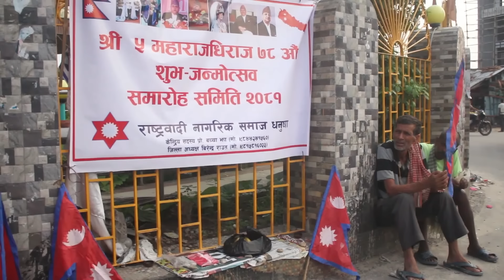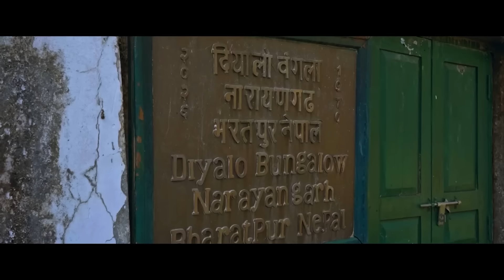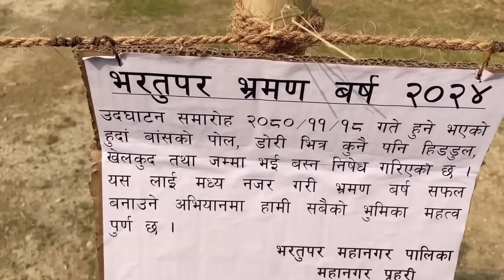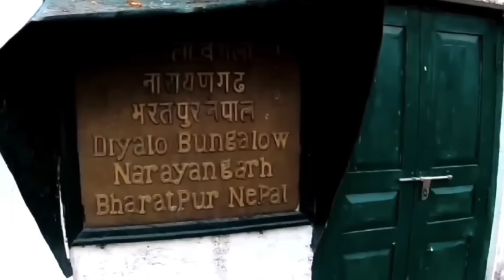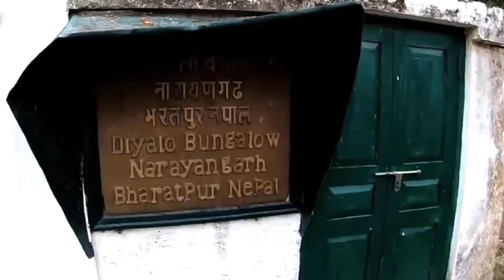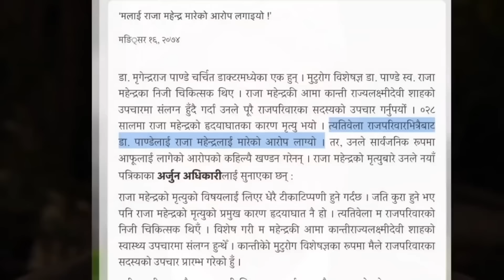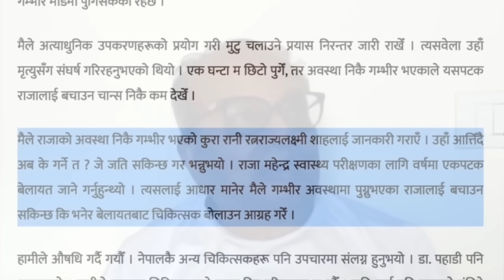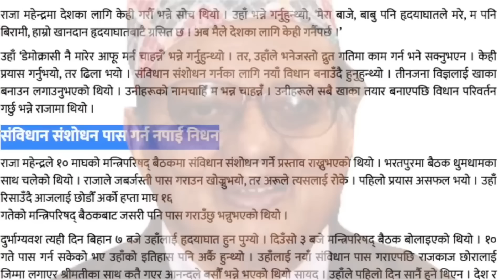Ex-King Gyanendra 78th birthday; Diyalo Bangala Durbar; Renu Dahal Hit B Tamang Bharatpur, Chitwan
00:00 Gyanendra Shah 78 birthday & Diyalo Bangala
01:54 Nepal Trust Agreement
03:13 Minister Hit B. Tamang says
05:19 Details of the palace
14:53 History Mahendra's doctor says
22:29 Question